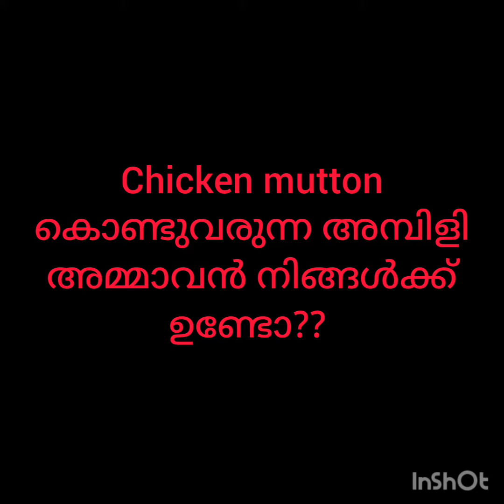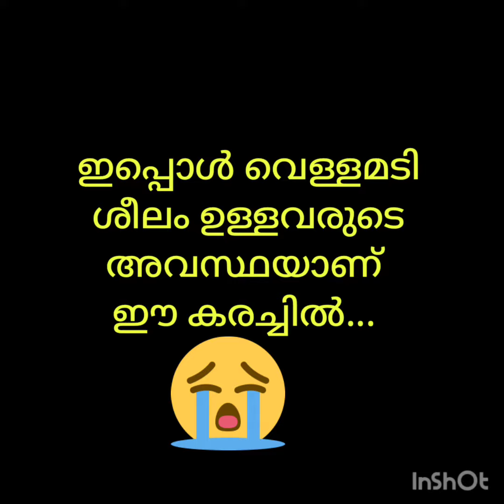DENTIST become a TIKTOKer during this LOCKDOWN.. Funny tiktok videos for uu...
LOCKDOWN time fun in tiktok become an addiction... Missing yummy restaurant food.. Alcohol is not available.. Everyone have some reason for their prayers.. Innocent comedy salimkumar comedy nd jagathi Sreekumar comedy.. Ivar illatha malayalam movies ഉണ്ടായിരുന്നില്ല... lockdown tiktok funny video...